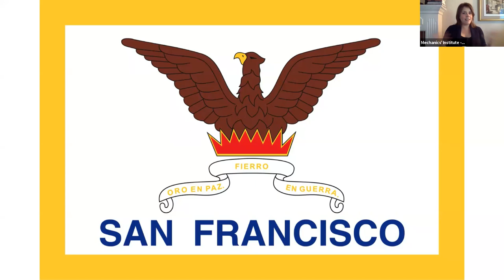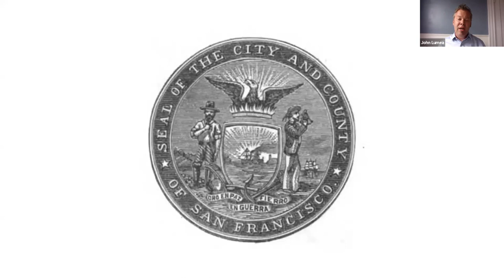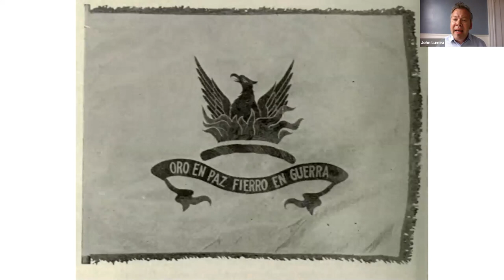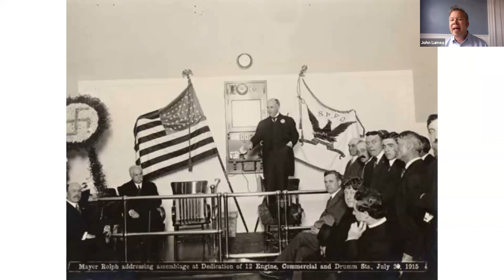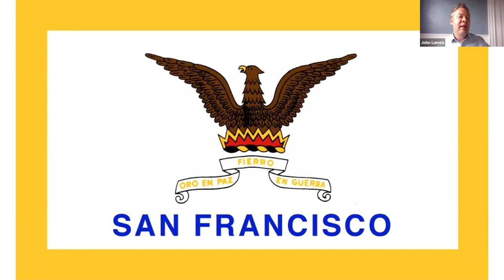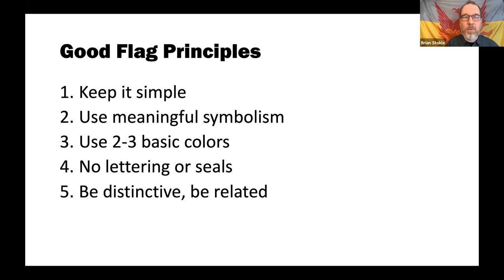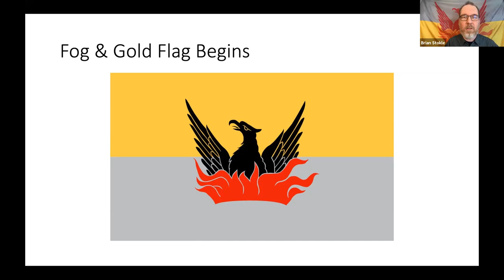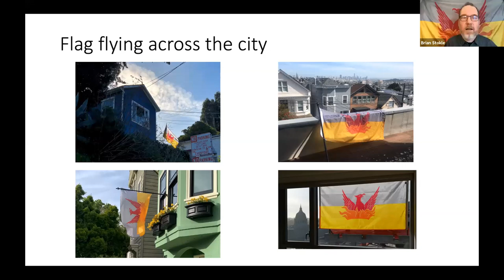New Suit for an Old Phoenix? The San Francisco Flag Reconsidered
This is event was produced by the Mechanics' Institute of San Francisco in partnership with the San Francisco Department of Memory, producer of San Francisco History Days and the San Francisco Historical Society.

Join us for a discussion of the lost design history of San Francisco's municipal flag followed by a look at a new design by Brian Stokle — a design that finds in the flag's original, mostly forgotten depiction of the phoenix an opportunity to create a new civic symbol for San Francisco that can do what all great city flags do: foster solidarity and esprit de corps in times of crisis and calm alike.

John Lumea is founder of The Emperor Norton Trust As a writer and activist, John's interests have focused on issues in history, urban design, public space (including flags!), architectural preservation, culture and politics. His work has appeared in the San Francisco Chronicle, KQED, Mother Jones, Wall Street Journal, Los Angeles Times and more. Read John’s article The Original San Francisco Flag Was Better and Cooler: Let’s Bring It Back! A detailed history of our city’s flag and why we should embrace its roots.

Brian Stokle is an urbanist, advocate and cartographer. A California native, Brian’s urban planning aspirations sparked while living in Paris, France. He earned a masters in Urban Planning at Columbia University and currently works as a planner at San Francisco Recreation and Parks. In his personal time, Brian has been working on a creating a better San Francisco flag for over 7 years. Through the years he has worked on multiple flag designs, culminating in the creation of the Fog & Gold Flag in October 2019. The flag now flies across the city's many neighborhoods. Many of his thoughts and analysis can be found on his blog and you can get your copy of his flag